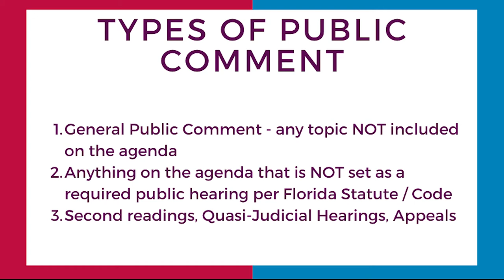The Break Room, featuring Darlene Galambos, City Clerk, July 21, 2020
Darlene Galambos, City Clerk, stopped by The Break Room to discuss the challenges and solutions to public participation in government meetings during COVID-19 and more!